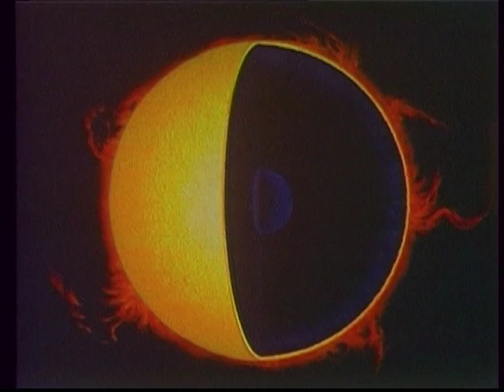Using the Spectroscope to Understand the Sun's Layers